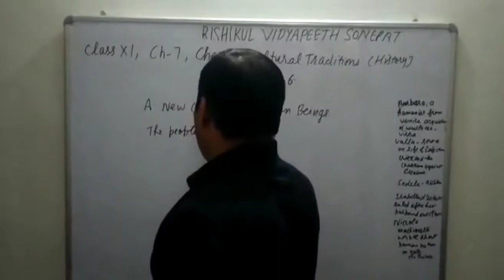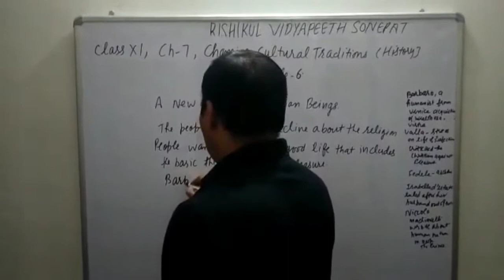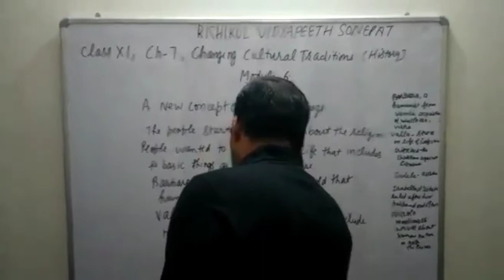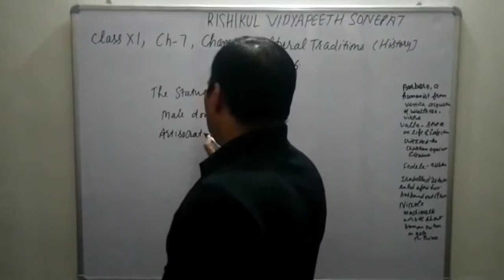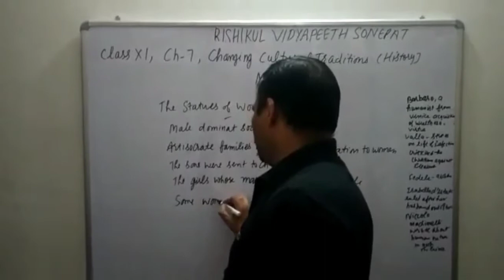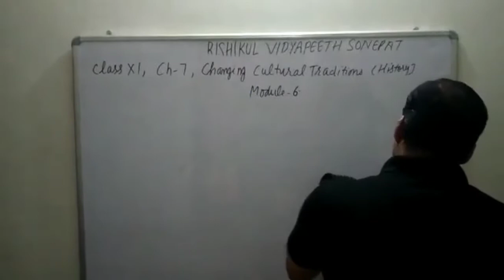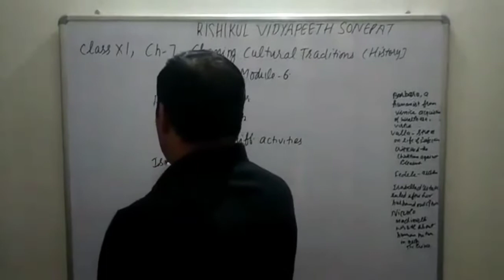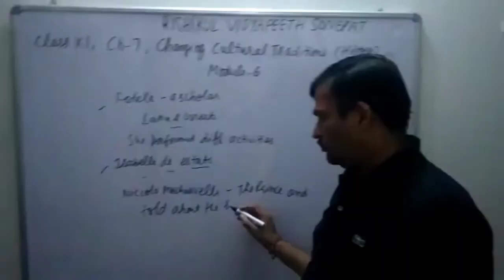XI, CH-7, HISTORY, CHANGING CULTURAL TRADITIONS, MODULE-6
BY: MR YOGESH